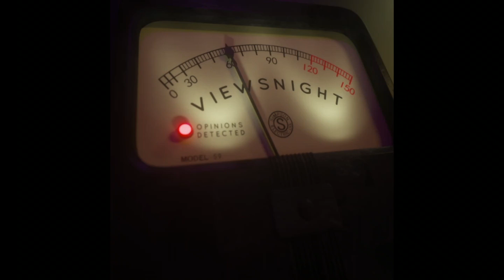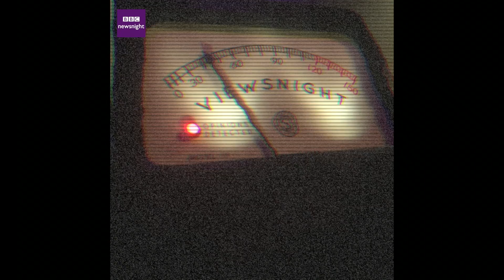Myriam Francois: Headscarf ban 'discrimination in disguise' - Viewsnight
Viewsnight is BBC Newsnight's place for ideas and debate. Here journalist and academic Myriam Francois argues that bans on certain items of clothing - like the headscarf - are often discriminatory.